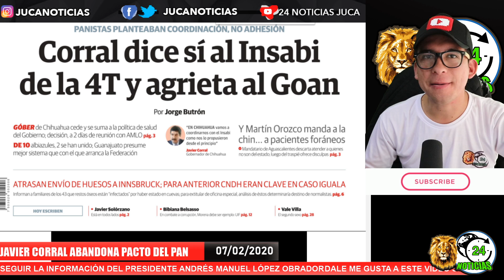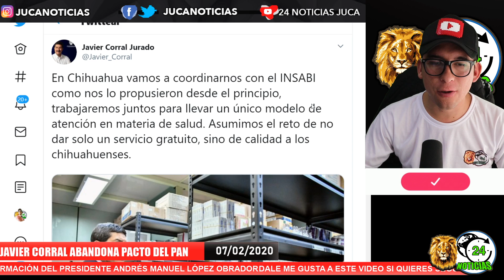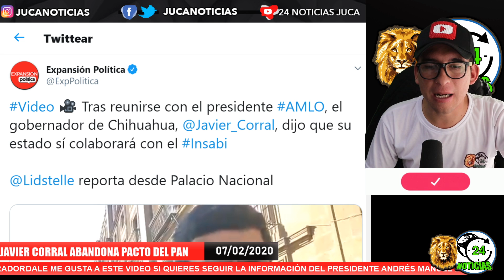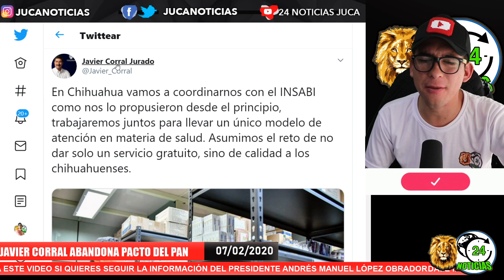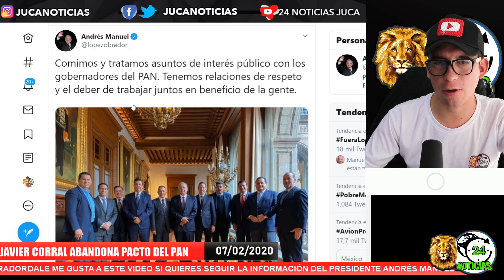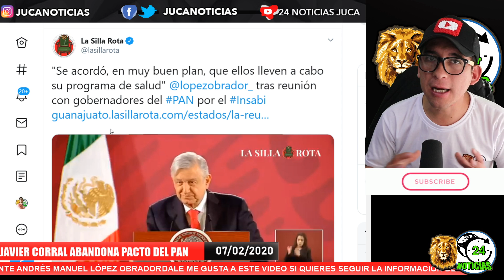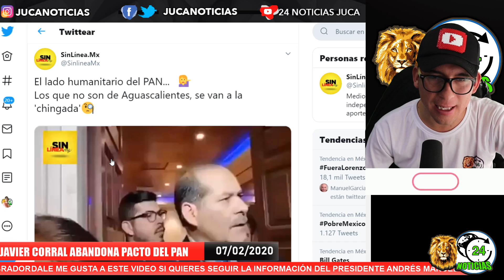Panistas rompe pacto con el PAN y se une a INSABI de AMLO, Marko Cortés sin liderazgo